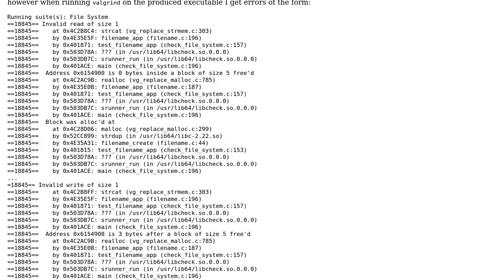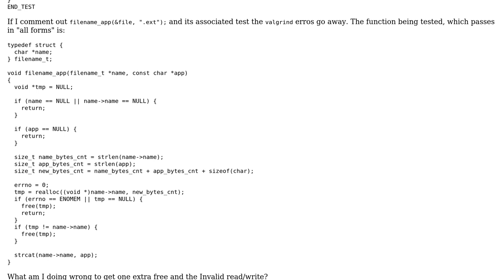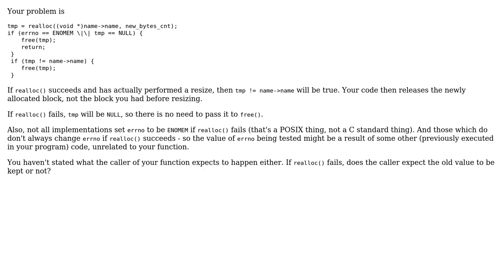C - realloc a structs member variable of type pointer in a function. Valgrind reports "Invalid...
C - realloc a structs member variable of type pointer in a function. Valgrind reports "Invalid read/write of size 1"

With thanks & praise to God, and with thanks to the many people who have made this project possible! | Content (except music & images) licensed under CC BY-SA | Music | Images & others | With thanks to user PSkocik user Peter user Matthew Hoggan and the Stack Exchange Network Trademarks are property of their respective owners. You are responsible for your own actions.